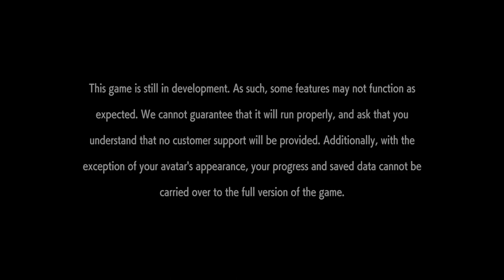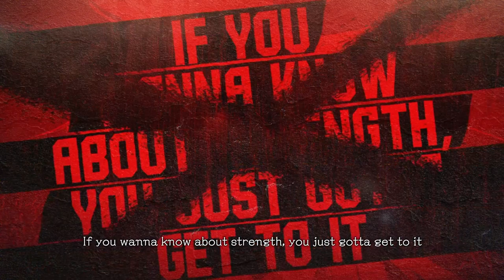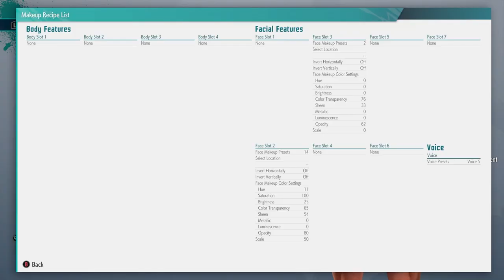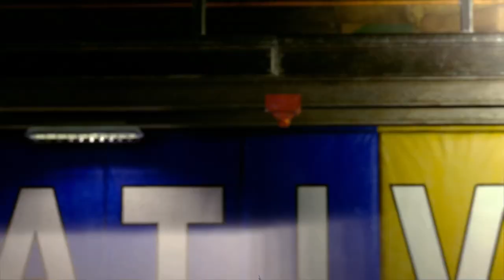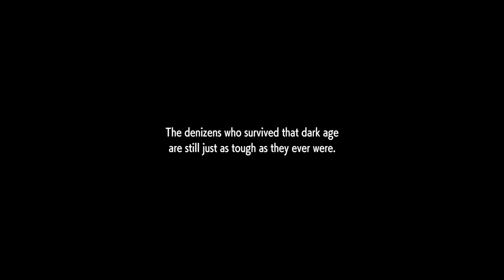Street Fighter 6 DEMO Gameplay (Xbox Series S) - NO COMMENTARY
Enjoi!